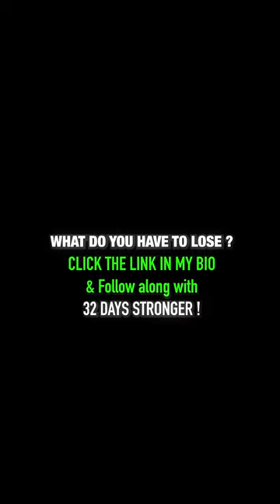Rise Above Gym Anxiety: Transforming Fear into Strength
I'm an athlete and student chasing my gaols and having fun. I post vlogs and other content with my family and friends i meet.